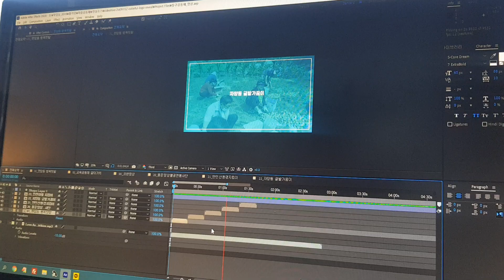폴카닷연구소 대전영상편집